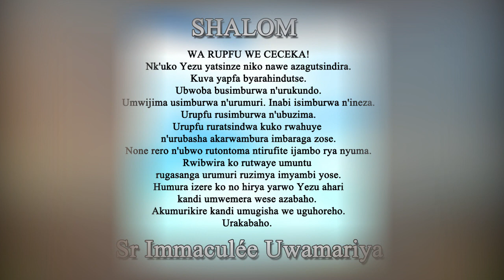Inyigisho ya Sr Immaculée aragira ati: NZAGUHOZA! || Ijambo ry'Imana ryo kuwa 2-11-2022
SHALOM. NZAGUHOZA!
Urupfu iyo rutugezeho rusiga turambaraye mu gahinda. Ariko ntukibagirwe ko hari urutegeka.
Yarwambuye ububasha.
Kugirango utazakeka ko ataruzi nawe yarapfuye. Gusa yarazutse kandi aho niho hari ibanga ryatuma uhaguruka ugakomeza urugendo.
Kubaho ntibihagarikwa n'agahinda. Kubaho ntibihagarikwa n'urupfu. Ubuzima twahawe   bwambukiranya urupfu kandi buzahoraho.
Yezu Kristu umwemerere abuguhe. Akumurikire kandi umugisha we uguhoreho.
Urakabaho.
Tuzirikane amasomo yo ku wa 2/11/2022
Iz 25, 6-10a
Zab 24
Hish 21,1-5a. 6b-7